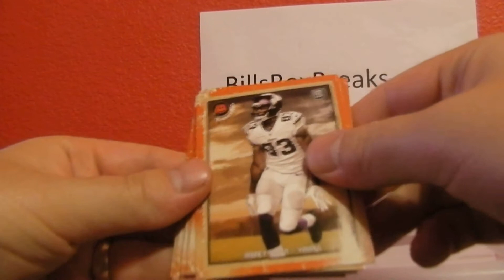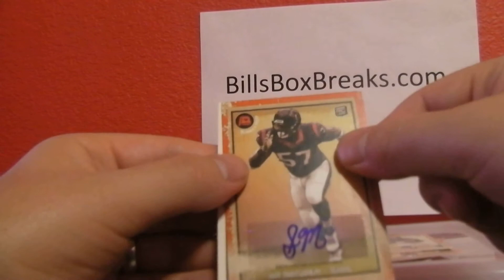2013 TOPPS TURKEY FOOTBALL #9 GOBBLE GOBBLE Y'ALL